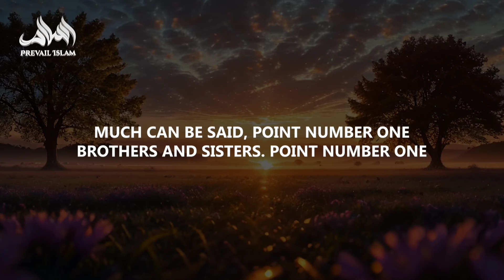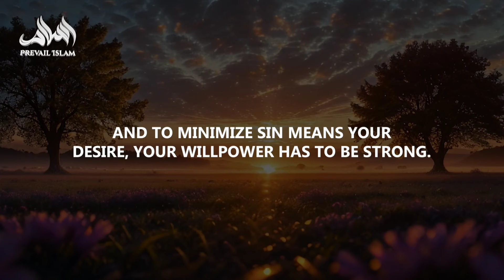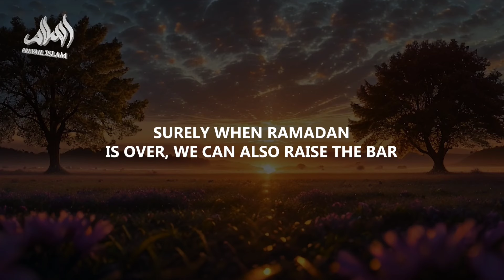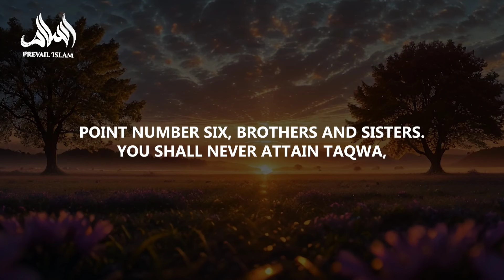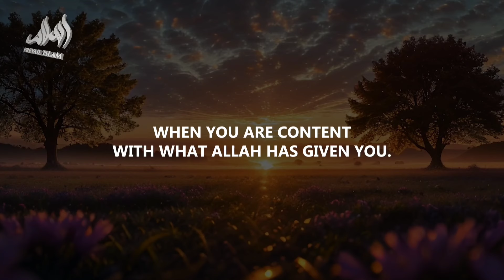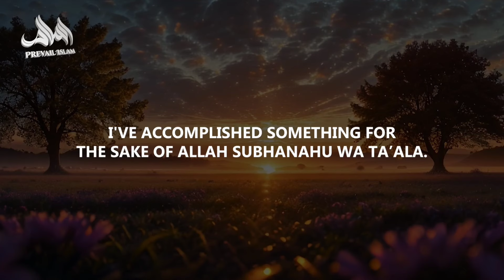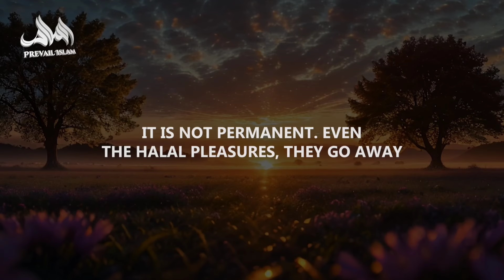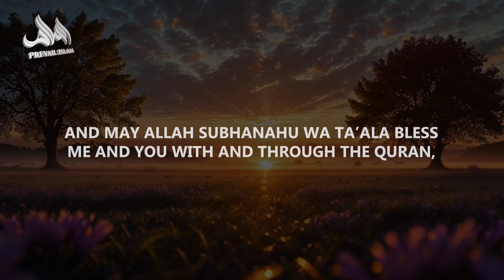This ls How You Can Get Taqwa In The Month Of Ramadan